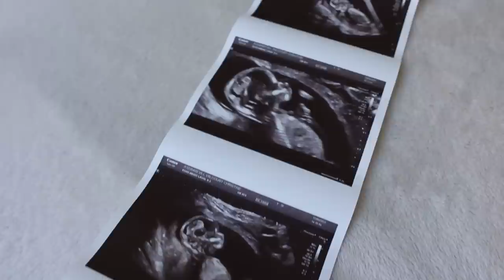♡Bébé no.2 et guérison♡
Très contente de partager cette nouvelle avec vous 😊.

Bonjour, je suis Christine! Bienvenue sur ma chaîne! Vous-y trouverez des tutoriels sur comment fabriquer vos produits essentiels, des astuces pour économiser de l’argent et simplifier votre vie. J'aime la simplicité, que ce soit dans ma routine beauté, dans mon style ou dans mon environnement.